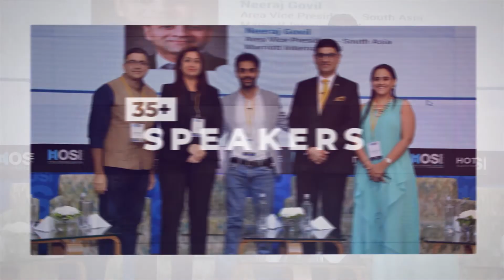HOSI 2022: Hotel Operations Summit India | Hotelivate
The 9th edition of HOSI is scheduled to be held on 9th September 2022, at the Indian School of Hospitality at Sector 83 in Gurgaon.

HOSI
Hotel Operations Summit India (HOSI) is the only dedicated forum for hospitality professionals in the region to exchange ideas, debate issues, discuss challenges, and share insights from the best and brightest in the industry. It has always been our effort to get the best speakers to deliberate upon the sectoral trends, evolving market dynamics, operations-related matters, industry nuances, and best practices in the hospitality industry.

HOTELIVATE
Hotelivate is a new-age hospitality consulting firm offering specialized services to clients across the Asia Pacific region. Hotelivate offers a comprehensive consulting environment through a diverse team of consultants that have a combined professional experience of 250 years across varied hospitality verticals. The firm presently has offices in Delhi, Mumbai, Singapore, Jakarta and Dubai. In addition, Hotelivate hosts some of Asia Pacific’s most successful conferences, namely Hotel Investment Conference – South Asia (HICSA), Hotel Operations Summit India (HOSI), and Tourism Hotel Investment & Networking Conference (THINC) Indonesia & Sri Lanka.